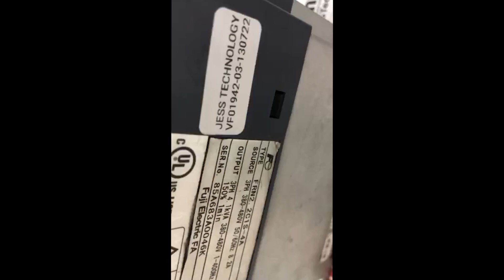Repair Fuji FRN2.2C1S-4A| Board Burned | JESS TECHNOLOGY MALAYSIA